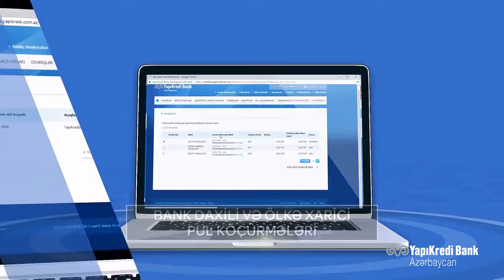YapıKredi Bank - İnternet Bankçılıq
YapıKredi Bank - İnternet Bankçılıq üçün Admedia Reklam Agentlyi tərəfindən hazırlanmış video çarx.